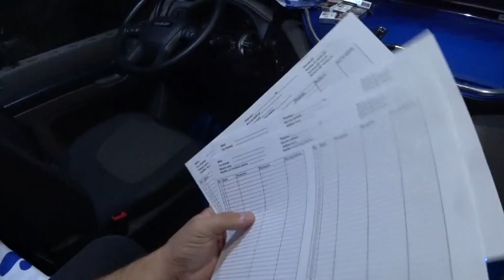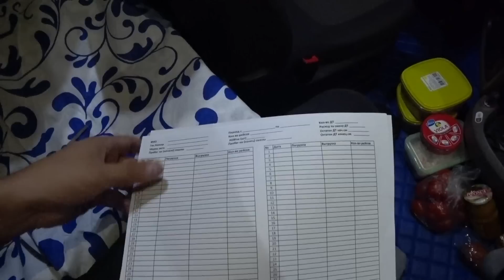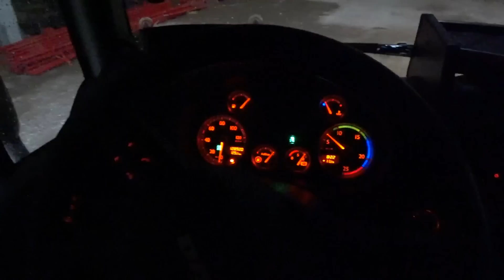Заезд поганый,Олег не заехал,я встал((Соскучился по работе))